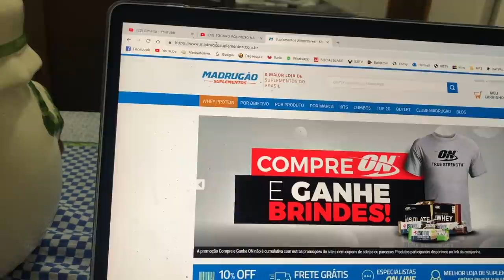ANDE EM LINHA RETA I MOTIVACIONAL TOGURO